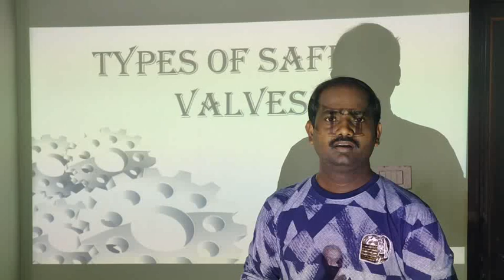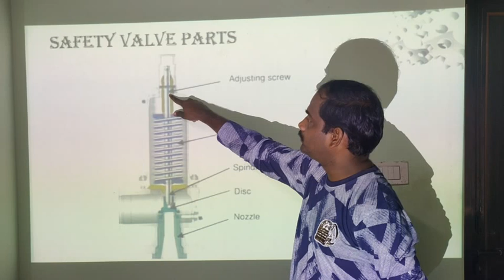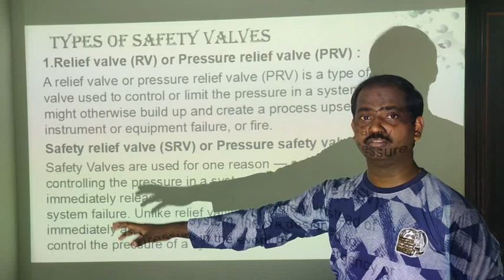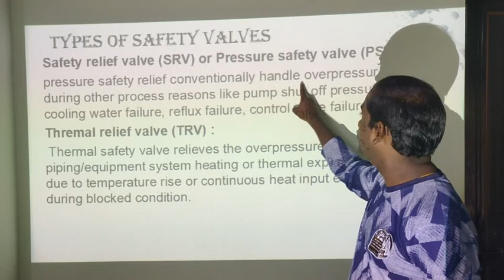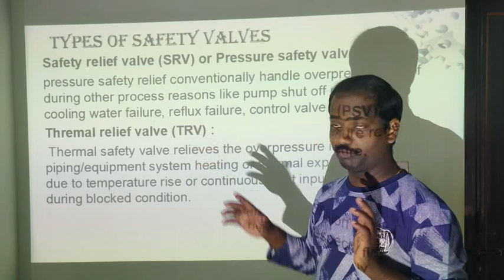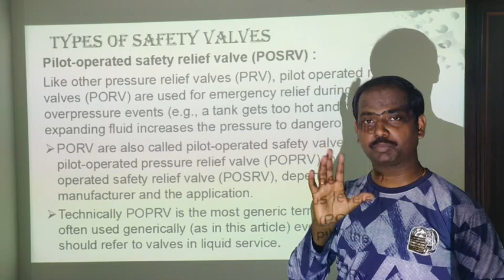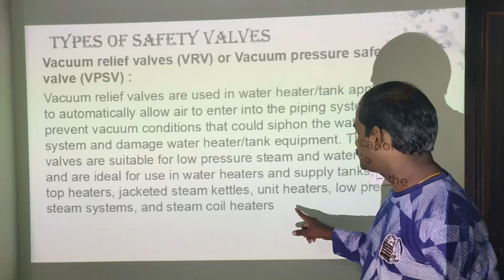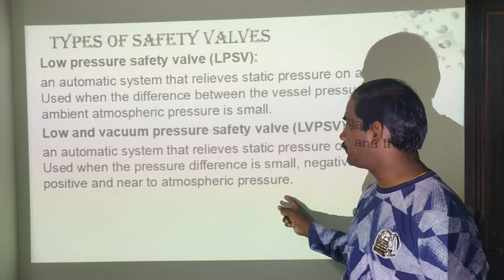Types of Safety Valves | Safety Valve Parts | Safety Basics | Safety Equipment | Training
A safety valve is a mechanical device designed to automatically release excess pressure or prevent the buildup of pressure in a system, vessel, or equipment. Its primary purpose is to protect the system from potential overpressure situations that could lead to equipment failure, explosions, or other hazardous conditions.

Key features and functions of a safety valve include:

Pressure Relief: When the pressure inside a system exceeds a predetermined set point, the safety valve opens to release the excess pressure. It acts as a safeguard against the accumulation of pressure beyond safe operating limits.

Pop Action: Safety valves typically use a pop action mechanism, where the valve disk lifts off its seat to allow the pressurized fluid or gas to escape. This sudden release of pressure helps to rapidly reduce the pressure inside the system.

Pressure Setting: Safety valves are designed and set to operate at a specific pressure threshold. This pressure setting is determined based on the maximum allowable pressure for the protected system or equipment.

Reclosing or Re-Seating: After the pressure is relieved and the system returns to a safe operating range, the safety valve will close and re-seat to re-establish a seal. This prevents further leakage or loss of system contents.

Design and Construction: Safety valves are built to withstand high pressures and temperatures, ensuring their reliability and durability. They are constructed from materials that are compatible with the fluid or gas being handled and are resistant to corrosion and degradation.

Compliance with Standards: Safety valves are subject to various industry standards and regulations, which define their design, performance, installation requirements, and testing procedures. Examples of such standards include ASME (American Society of Mechanical Engineers) Boiler and Pressure Vessel Code, API (American Petroleum Institute) standards, and various international standards.

Maintenance and Testing: Regular maintenance and periodic testing of safety valves are crucial to ensure their proper functioning. This may include inspections, cleaning, calibration, and testing under simulated or actual operating conditions.

Safety valves find application in a wide range of industries and systems, including:

Pressure Vessels: Safety valves are installed on pressure vessels, such as boilers, tanks, and pipelines, to prevent overpressure conditions that could result from malfunctioning equipment, blockages, or thermal expansion.

Steam Systems: Safety valves are critical components in steam systems to protect against steam overpressure, which can cause explosions or catastrophic failures.

Process Industries: Safety valves are used in chemical plants, refineries, power plants, and other process industries to protect equipment and personnel from potential overpressure incidents in various systems, such as reactors, heat exchangers, and pipelines.

HVAC Systems: Safety valves may be employed in heating, ventilation, and air conditioning (HVAC) systems to prevent excessive pressure buildup in refrigeration systems or boiler units.

Compressed Gas Systems: Safety valves are installed in compressed gas storage tanks and systems to release excess pressure, ensuring the safe storage and handling of compressed gases.

In summary, safety valves serve as critical safety devices to protect systems, vessels, and equipment from overpressure events, contributing to the safe operation and integrity of industrial processes and systems.